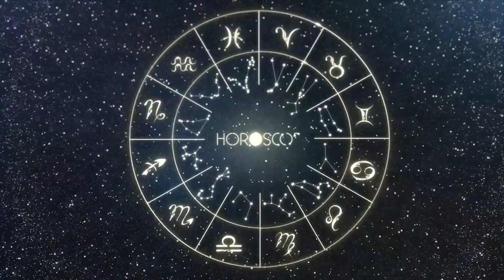Daily Horoscope ARIES August 30, 2023